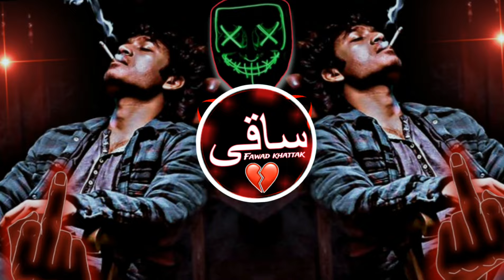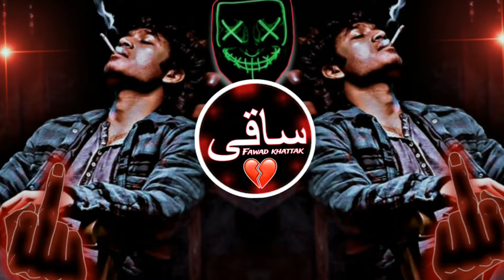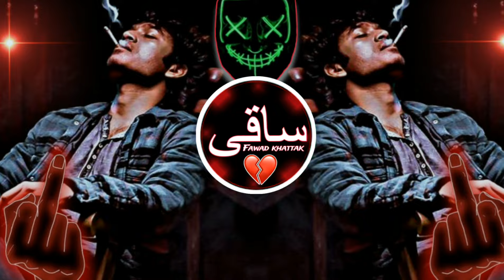New Arabic Remix Song 2023 | Slowed Reverb | Bass Boosted | Arabic Remix Songs#slowed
New Arabic Remix Song 2023 | Arabic Song | Slowed Reverb | Bass Boosted | Arabic Remix Songs

Arabic Remix Song,
Arabic Song,
Arabic Songs,
Arabic Remix,
Arabic Music,
Arabic Slowed Reverb,
Arabic Slowed Reverb Songs,
Slowed Reverb,
Slowed And Reverb,
Bass Boosted,
Bass Boosted Songs,